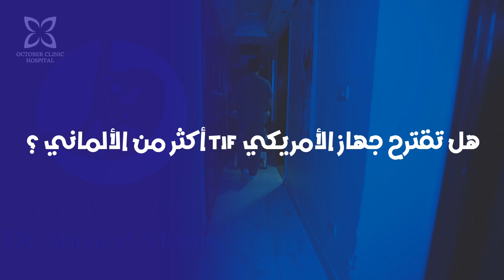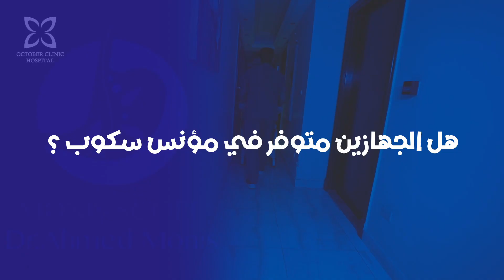كيفية اختيار العملية المناسبة لمريض ارتجاع المرئ